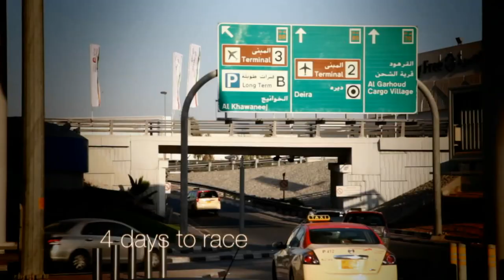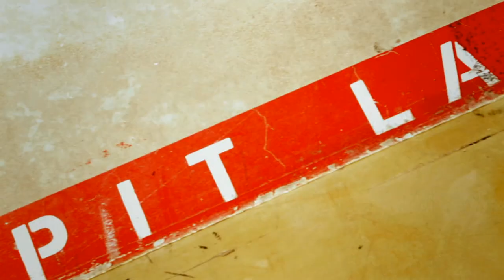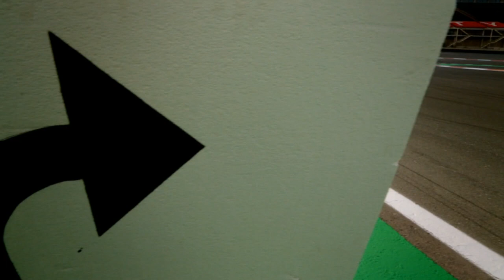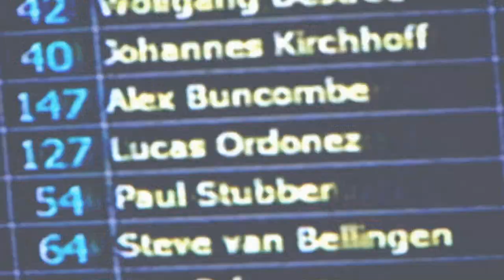GT Academy Race to Dubai - Episode 18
It's the last step of the driver development programme, as GT Academy winners Wolfgang Reip, Peter Pyzera and Mark Shulzhitskiy arrive in Dubai for the 24 Hour endurance race.

See how they prepare for their first professional race with practice at the Dubai Autodrome.